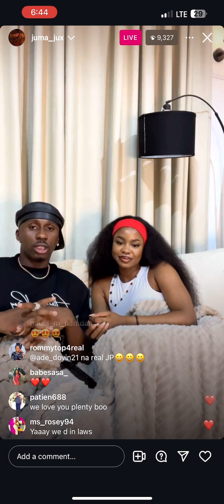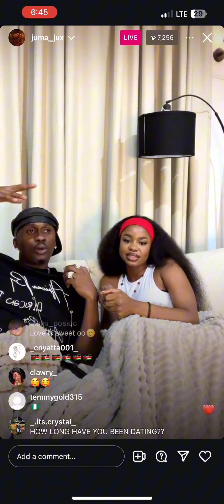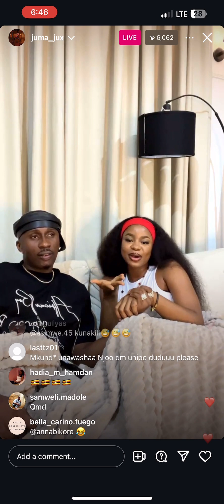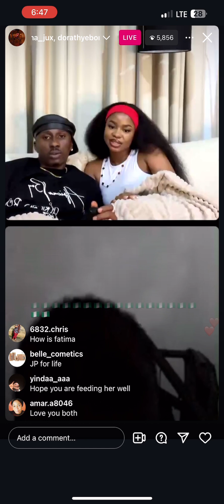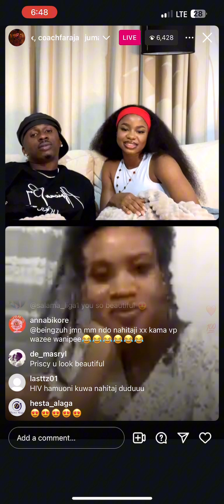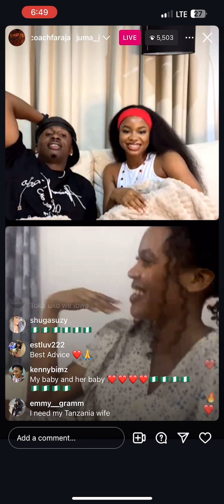JUMA_ JUX and PRISCY ADDRESS ONLINE IN-LAWS